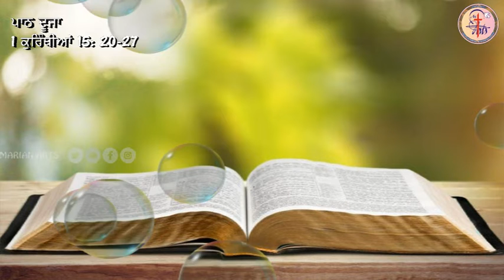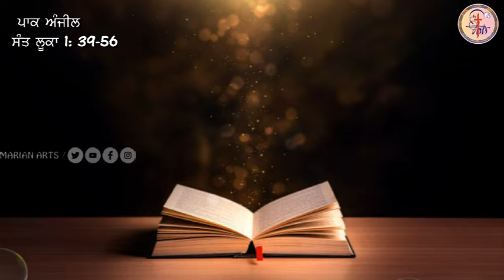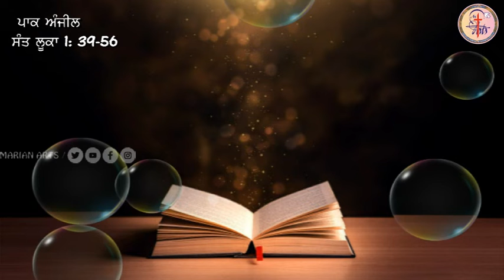ਅੱਜ ਦਾ ਪਾਠ || 15-08-2020 || Readings of the Day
Title: ਅੱਜ ਦਾ ਪਾਠ || 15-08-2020 || Readings of the Day